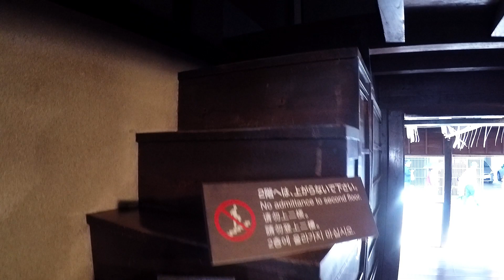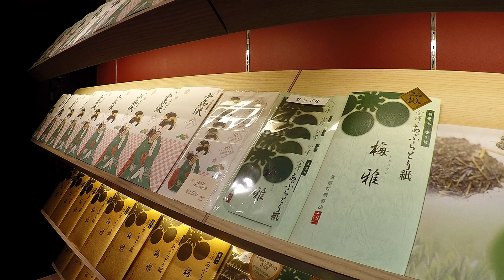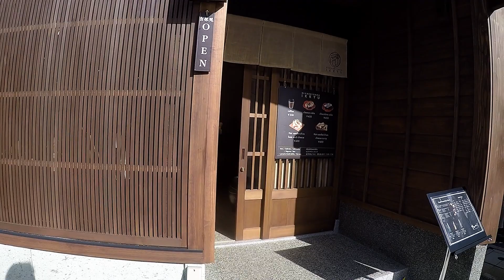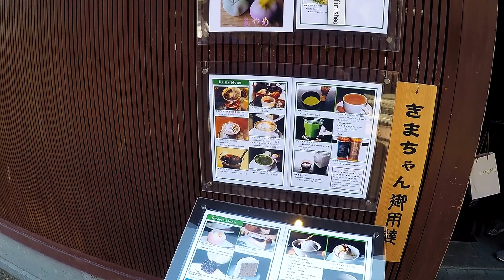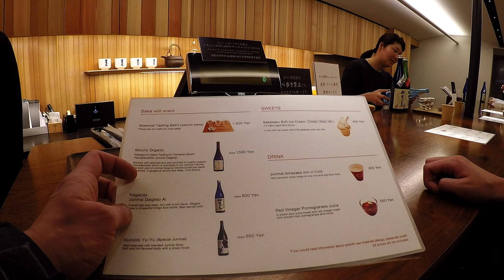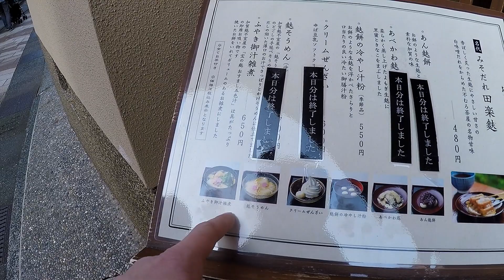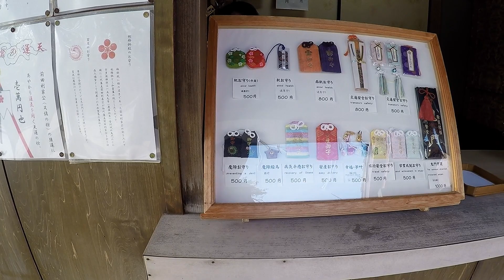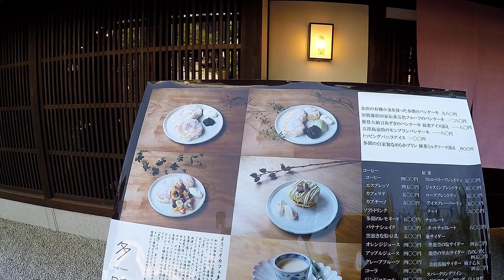Япония - Район Гейш Хигаси-Чая, Японский фастфуд Канадзава /Japan - Higashi Chaya District Kanazawa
Квартал Хигаси-Чая — настоящая находка прежде всего для тех путешественников, которых интересуют исторические достопримечательности и музеи. Среди культурных достопримечательностей региона Музей Ochaya Shima и Kaikarō. В регионе есть, что посмотреть, включая такие местные достопримечательности, как Higashi-yu и Храм Утасу. Квартал Хигаси-Чая — привлекательное место, где каждый найдет себе что-то по вкусу. Старинный район чайных домиков сохранился практически в первозданном виде благодаря тому, что уцелел во время бомбардировок Второй Мировой войны, а также благодаря людям здесь работающим, которые всеми силами пытаются сохранить былое изящество квартала, где множество зданий относятся к эпохе ЭДО.
В эту эпоху было запрещено строительство двухэтажных домов, исключения допускались лишь для чайных домиков. Типичная особенность интерьера – кимусуко, - наружная решётка первого этажа, второй этаж традиционно отводился под помещения для гостей.
Исторически квартал состоял из чайных домов, в которых в любое время дня и ночи можно было встретить элегантно одетых гейш.
Благодаря тому, что район с его деревянными постройками так чудесно сохранен, а многие лавки и магазинчики отлично передают атмосферу японской старины, здесь можно полностью перенестись в другое время и ощутить всю непередаваемую словами атмосферу старой Канадзавы. Здесь по выходным проводятся шоу гейш, можно посетить и некоторые тяя -  исторические места для развлечений и застолий, где гейши играли на музыкальных инструментах, пели, танцевали, кокетливо обмахивались веерами и говорили об искусстве.
В домике гейши прекрасно передан антураж, и посетителей не покидает ощущение, что хозяйка дома просто вышла на секундочку и сейчас обязательно вернется, почти бесшумно шелестя длинными юбками по деревянному паркету.
Один из чайных домиков района, построенный почти 200 лет назад, предлагает гостям познакомиться со старинным интерьером, и может быть увидеть гейшу, спешащую музицировать на вечере искусств.
В уютных деревянных чайных можно отведать традиционные местные сладости, например, великолепнейший Йомоги Дайфуку – зеленоватый рисовый десерт из лепешки с полынью, который прекрасно сочетается с йогуртом или мороженым и обладает полезными для здоровья качествами.